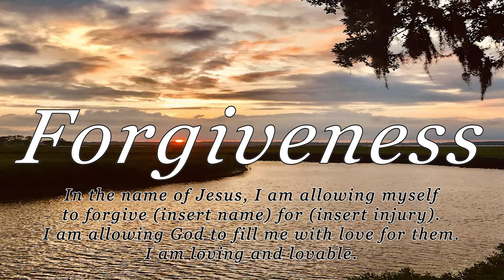Forgiveness Specific-Lori Pacer (guided, piano)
Prayer Request: In the name of Jesus, I am allowing myself to forgive (insert name) for (insert injury).  I am allowing God to fill  me with love for them.  I am loving and I am lovable.

In this video you are invited to relax and allow God to rejuvenate your mind, body, soul and spirit while releasing the healing power of forgiving a specific person for something specific they have done that has caused you injury. The background music magnifies the innate ability of your brain to engage in self-healing and forgiveness in cooperation with God’s healing touch and supernatural grace of Forgiveness. Know that God wants to restore you to His original design and desire to be healthy, happy and holy. "O Lord, my God, I cried out to you and you healed me." (Psalm 30:3).

In the video you will be guided through three hand positions (the forehead, jaws, and throat).  You can view a video of these hand positions on my website: HSHealingMinistry.com. Rotating your hands through these positions helps the lymphatic system to release toxins such as adrenaline and cortisol. This aids the body in healing and helps the mind to enter into stillness.

Holy Spirit Healing Ministry (HSHealingMinistry.com)